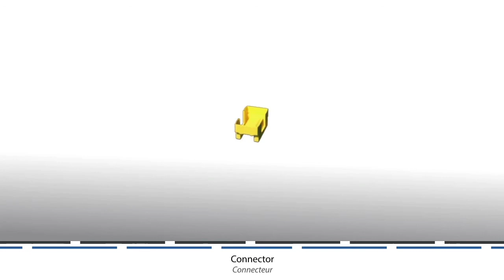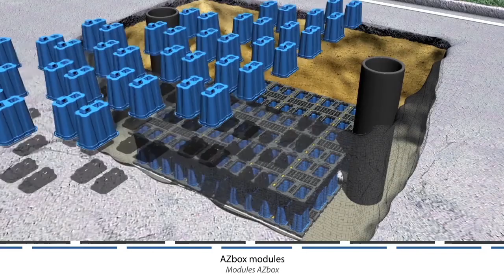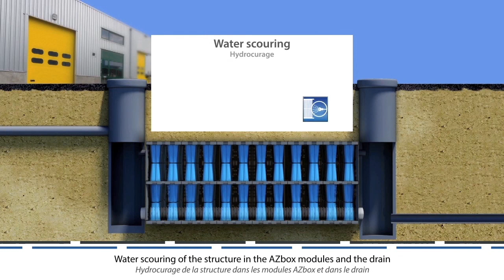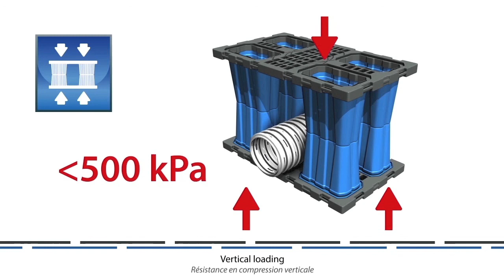Nidaplast AZbox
Mise en situation et présentation des avantages du nouveau concept de l'entreprise Nidaplast